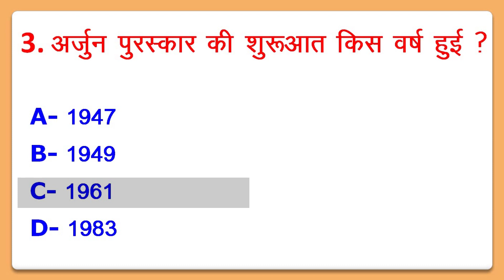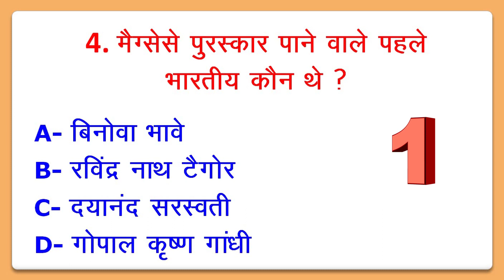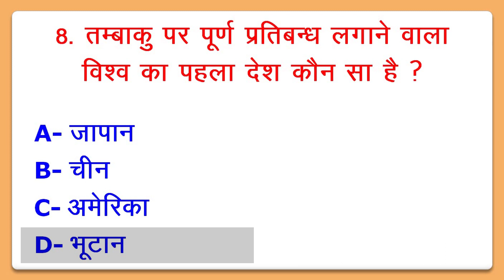GK Question || GK In Hindi || GK Question and Answer || GK Quiz | Day-1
Your Queries-
interesting fact
gk question
gk questions
gk,gk in hindi
general knowledge
general knowledge questions and answers
competitive exams
gk for competitive exams
current affairs
lucent gk
best gk
ias
ips
upsc
upsc exam